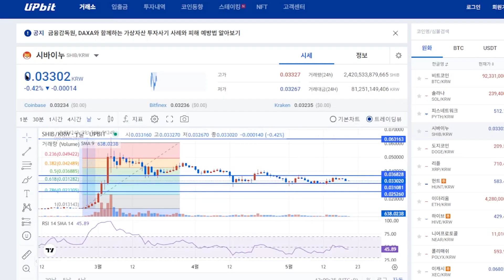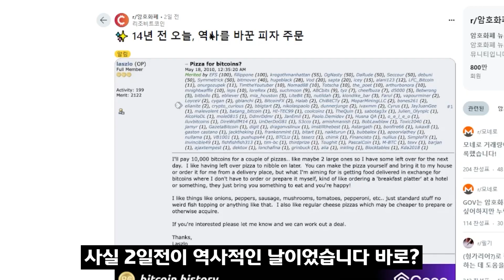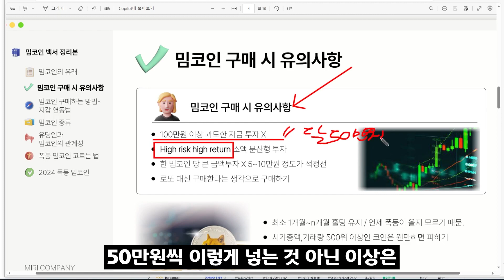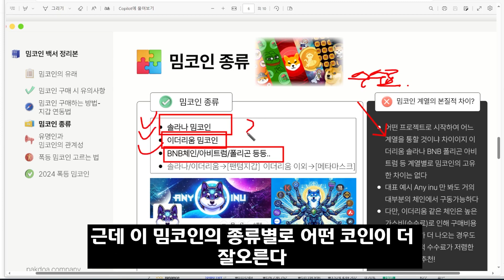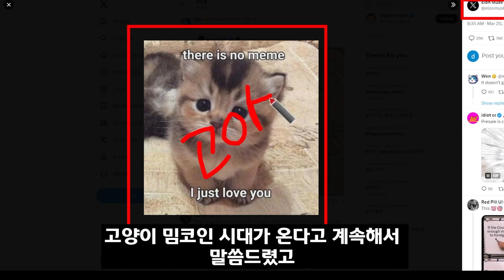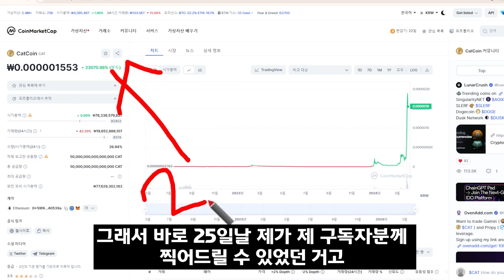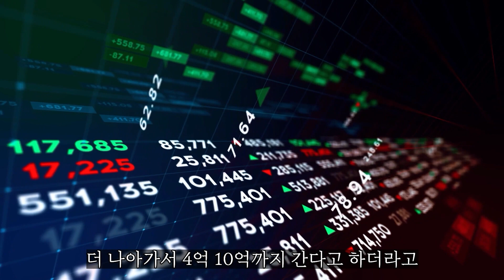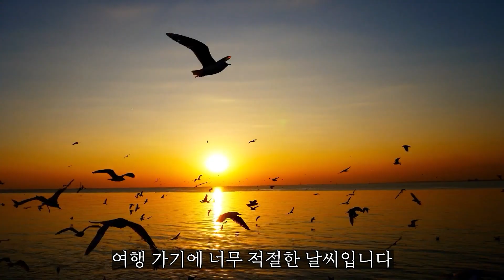[시바이누코인] 시바이누2 95730% 시바이누 폭등 올라갑니다! 제 2의 베이비도지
이쪽으로 '2' 문자 보내주시면 됩니다.
유료리딩방 ❌  금전요구❌
투자추천X 코인추천0
투자권유 일절 없습니다
바로 수익나는 코인 알려드립니다
편하게 연락주세요 :)!

100% 무료진행

코인에 대해 잘 모르시는 분들께
빠르고 쉽게 알려드립니다